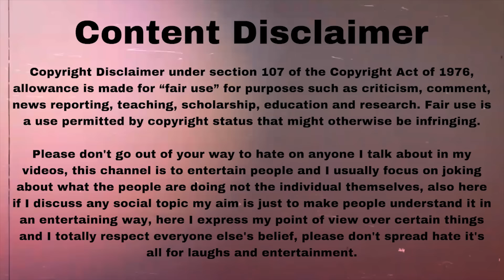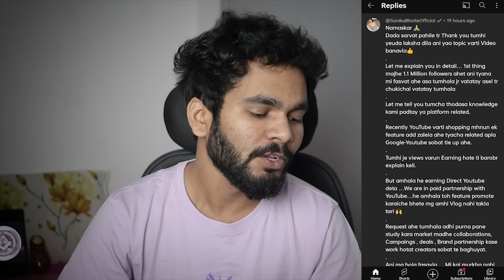FUNiKA BH0ITE EXPOSED ! पोलखोल | SOLAPUR EVENT CONTROVERSY | MARATHI ROAST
TALKING ABOUT REELSTAR